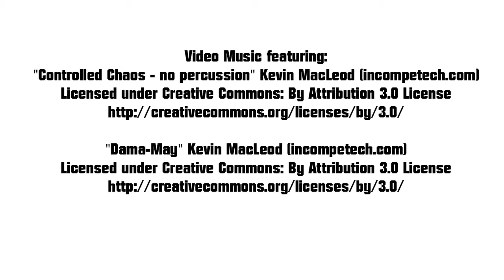Anodyne Fan Art Drawing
Watch Mike draw fan art for Anodyne by Analgesic Productions.  I am very excited for the upcoming release of Anodyne 2.  Check it out here: